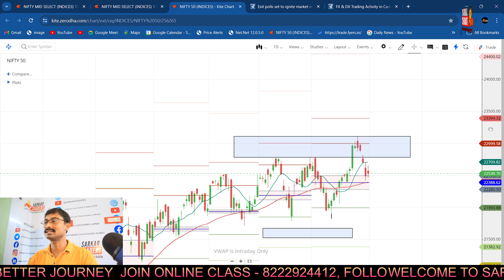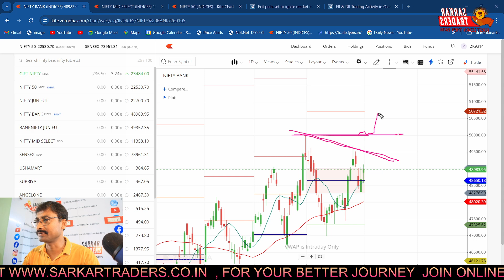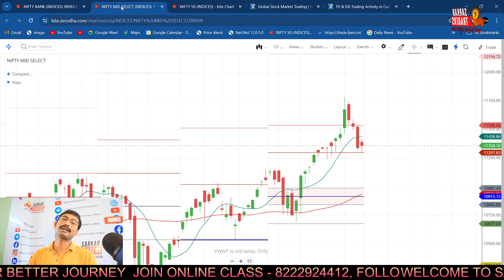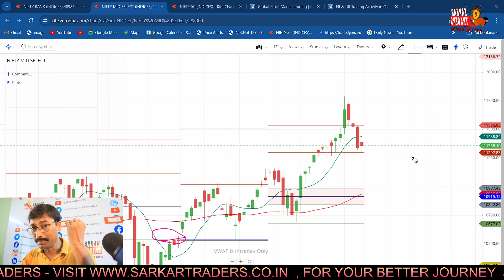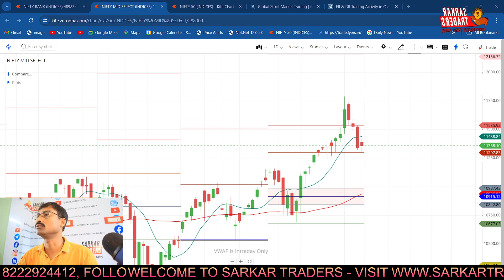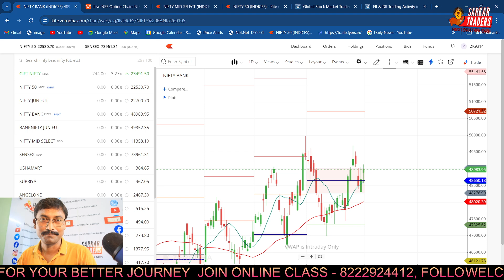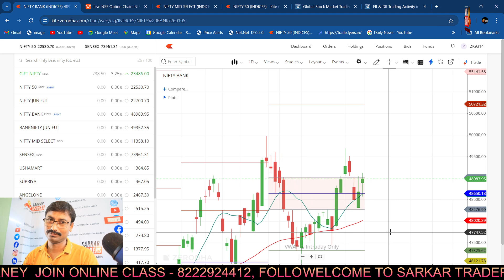MORNING UPDATE 600POINT KE BAD | RETAIN TRADER MIDCAP NIFTY